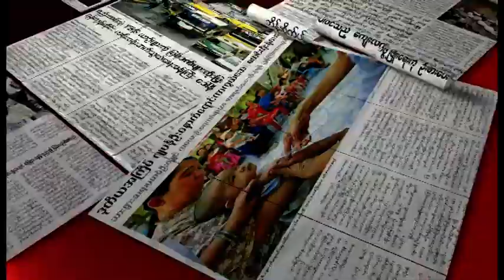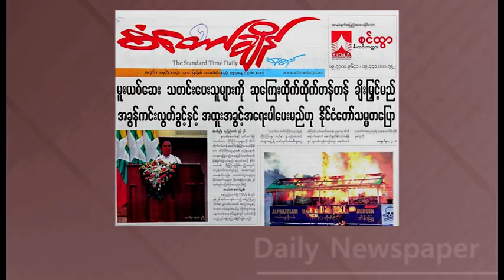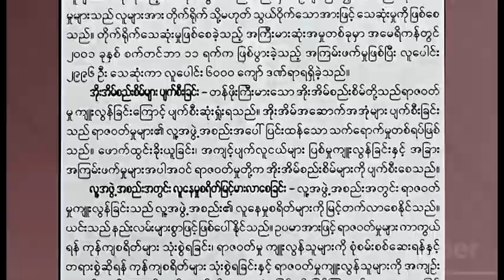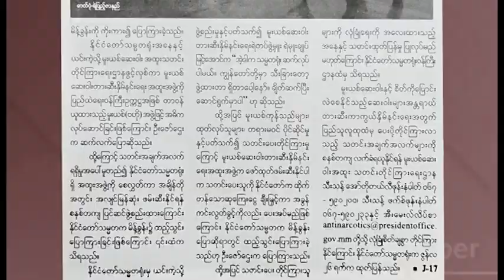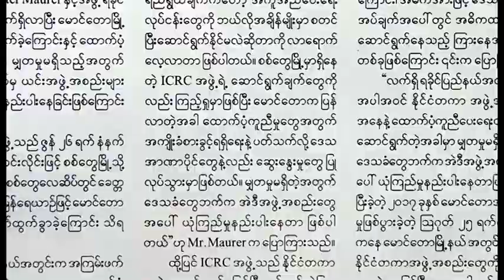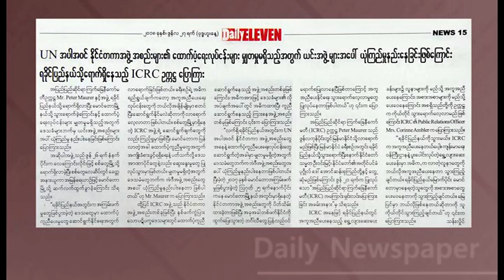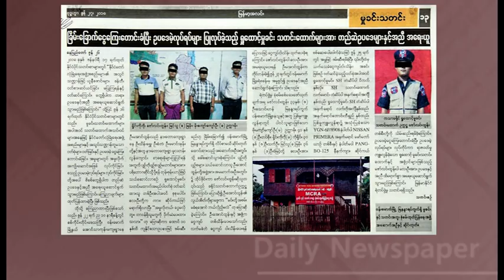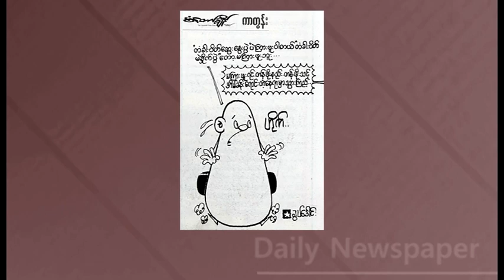DVB - သတင္းစာေပၚက ဖတ္စရာမ်ား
တင္ဆက္ - ရန္ႏိုင္ေဇာ္၀င္း၊ ခင္ႏွင္းျဖဴစိုး